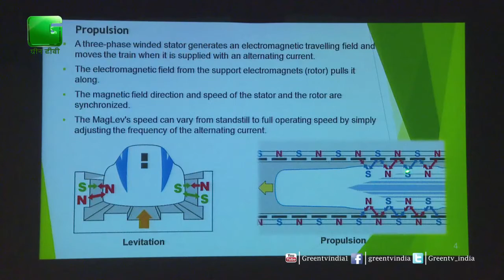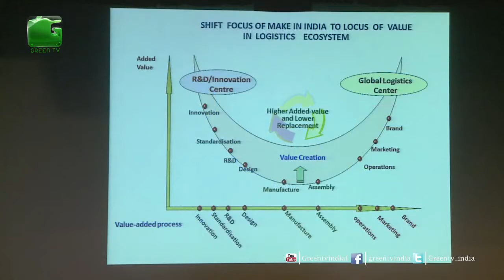Kumar Keshav, Managing Director, LMRC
The Conference will be held under the aegis of Ministry of Railways and Ministry of Urban Development. The Conference will deal with cutting-edge technologies, innovation and safety in Railways and Metros. The thrust will be to maximize the ‘Make in India’ initiative and make India self-sufficient.

ICTRAM,IC-TRAM 2017,DIPM,Ministry Of railways, Ministry of Urban Development, Make in India’